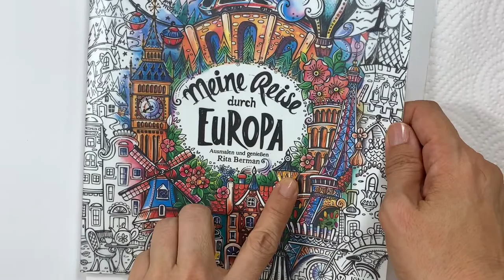Adult colouring: Meine Reise durch Europa (Portugal)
Come join me in this Part 2 -colour along of the Portugal page. A page from Meine Reise durch Europa by Rita Berman. Enjoy and Happy colouring.